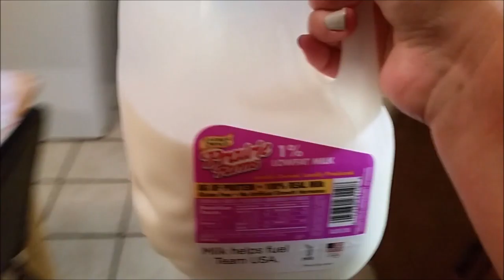HE WAS GOOD AT SCHOOL!?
Aiden had a good day at school, we played with the kitty and I made some salmon.